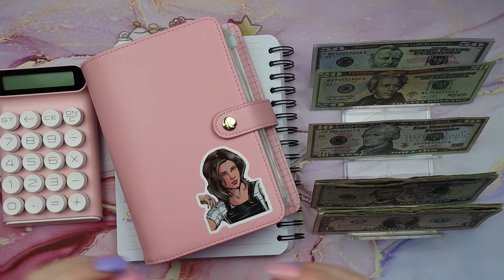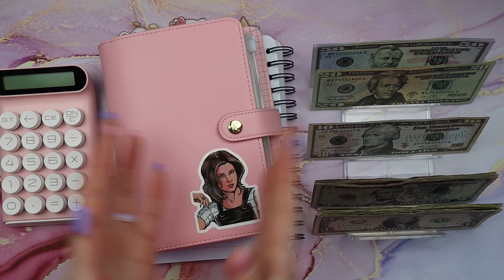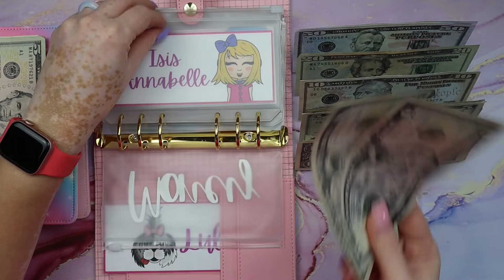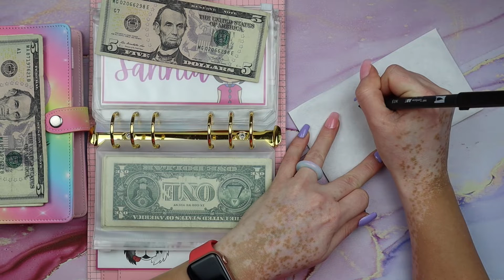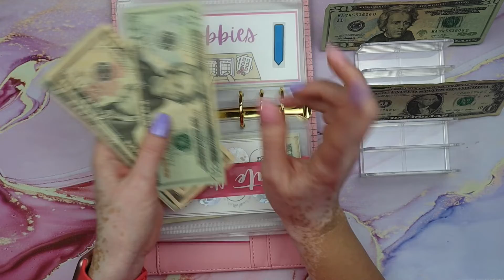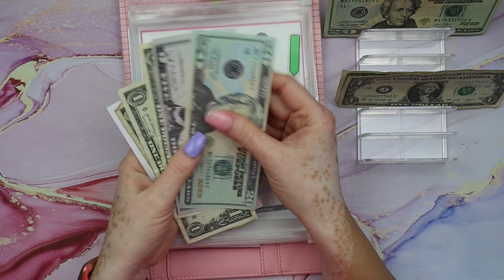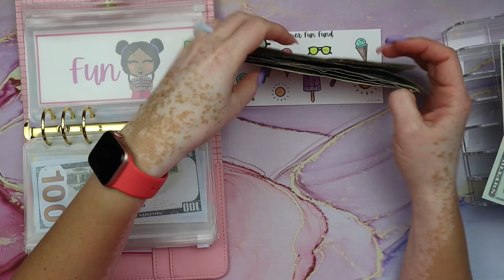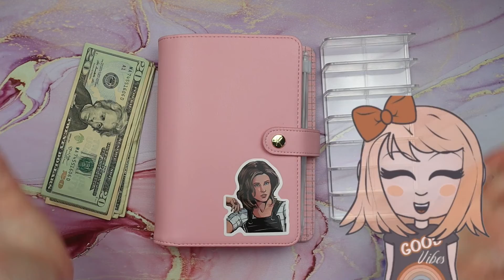RELLENO SOBRES PARA AHORROS :: Sistema de Sobres :: Útima bi-semana septiembre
Hola mi gente linda! En este vídeo te comparto el relleno de mis sobres para la carpeta que yo nombré como Rachel. Aquí le comparto cómo estaré rellenando estas carpetas para el día de cobro del 29 de septiembre. He decidido irme de vacaciones por un mes desde el 22 de octubre hasta el 27 de noviembre. Por esta razón mis rellenos cambiarían un poco para así facilitarme el grabar los vídeos que serán publicados en mi auscencia. A continuación el desglose de los tiempos:
00:00 Introducción
00:34 Con cuanto dinero rellenamos esta carpeta
03:29 Relleno de la carpteta Rachel
16:07 Cierre

Me encanta el relleno de sobres. Los retos para ahorrar dinero son bien divertidos y nos mantienen motivados a lograr metas financieras. Totalmente lo recomiendo. Espero el contenido de este vídeo te anime ahorrar!

Retos de Ahorro que utilizo:
🎀 YouTube Monetization Tracker y el reto del Bingo es de D vs Debt y su canal es
🎀 Emergency Fund y Reto de Navidad es de Cash and Spanglish. Aquí está su canal y su tienda:
- Tienda de Etsy
- Tienda Etsy

-Prop Money o Dinero Falso
- Calculadora Rosa

Con amor,
Sannia.

💕 Attributes:
- Music in this video
Song :    Apolllo